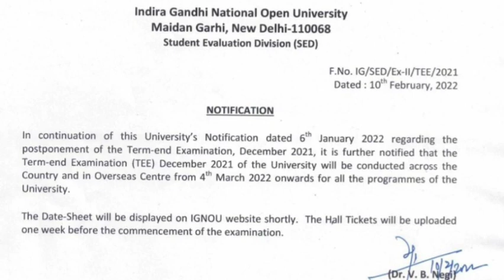IGNOU का आया Notice| जानिए कब से हैं Exams?| कैसे लिखने हैं Answers?| क्या ले जा सकते हैं?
This video is all about Exam Date Notice.